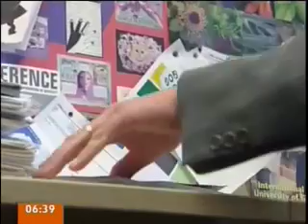BBC Initiations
BBC reports on initiations at Universities